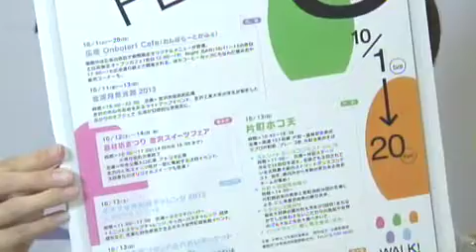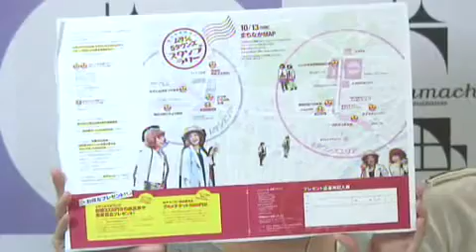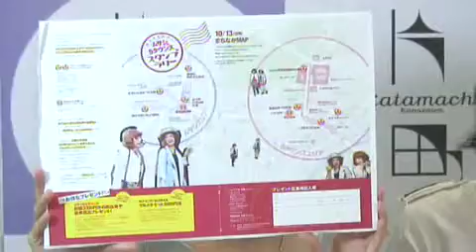片町☆スクランブルナイト vol.04 Part5 片町ホコ天 金沢5タウンズフェスタ